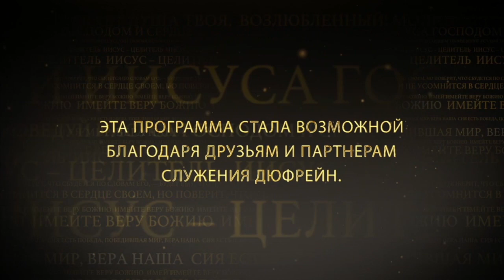ДУХОМ ПЛАМЕНЕЙТЕ. №4 «Иисус — Целитель» (102)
Откровение 3:15: «знаю твои дела; ты ни холоден, ни горяч; о, если бы ты был холоден, или горяч! Но, как ты тепл, а не горяч и не холоден, то извергну тебя из уст Моих».

Господь хочет, чтобы мы были пламенными, горячими. Будьте в восторге от того, что Бог делает! Не интересуйтесь только своими личными делами, интересуйтесь также делами Царства.

Пламенность, рвение, пыл, огненность для Бога присущи тем, кто полон Слова и Духа. Полнота порождает пламенность. И если духовная температура начинает остывать, можно снова разогреть себя Словом и огнем Духа Святого.